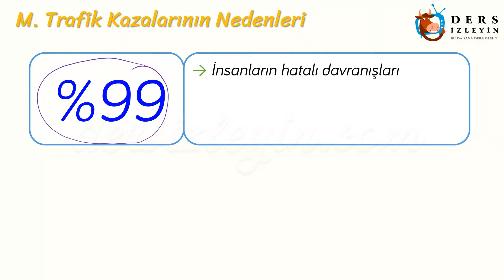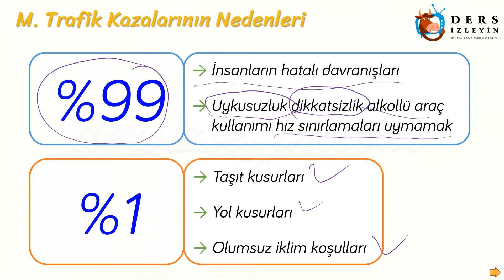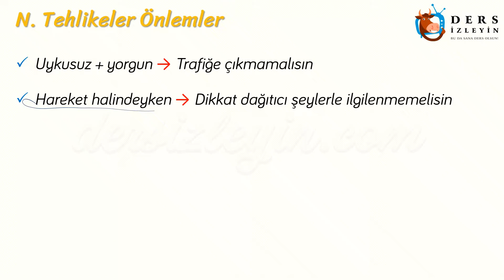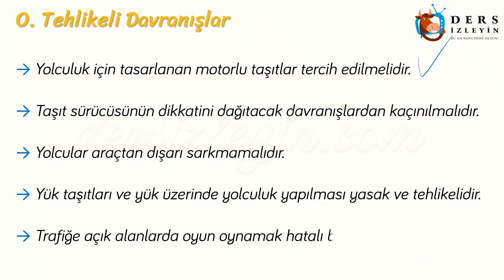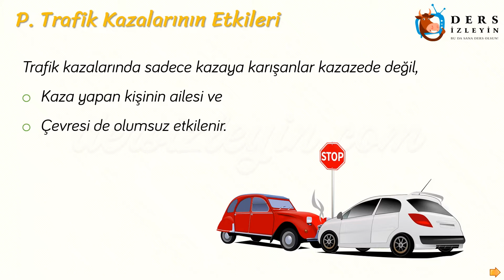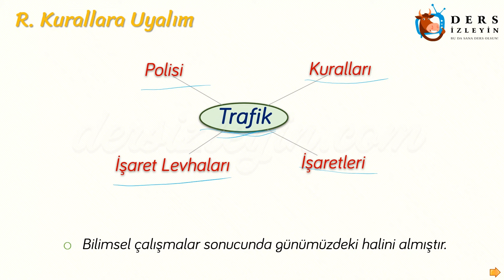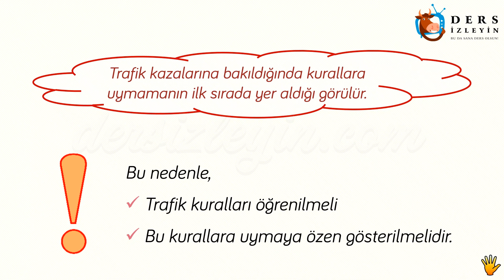TRAFİKTE GÜVENLİK - 5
İlkokul 4. Sınıflar için hazırladığımız Trafik dersinin bu bölümünde Trafikte Güvenlik ünitesinin trafik kazalarının nedenler, tehlikeli davranışlar, trafikte sabır saygı ve sorumluluk, trafik kazalarının etkileri, tehlikeler- önlemler ve kurallara uyalım konuları anlatılacaktır. Dersi takip ederek konuyu öğrenebilir ya da bilgilerinizi pekiştirebilirsiniz. İyi seyirler ve başarılar.